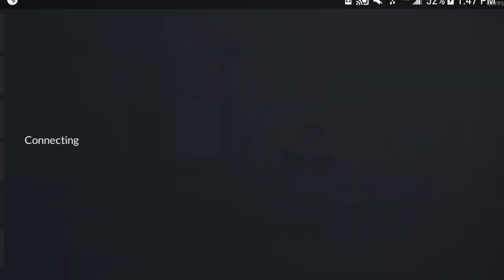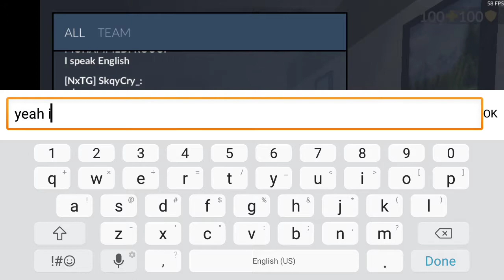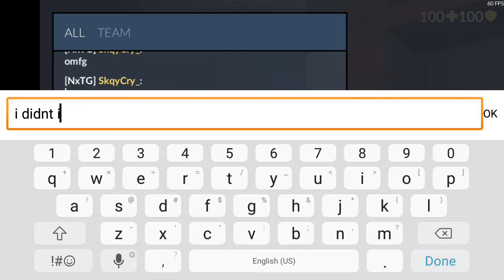Critical Ops New map gameplay (Division) sorry my bad gameplay lol